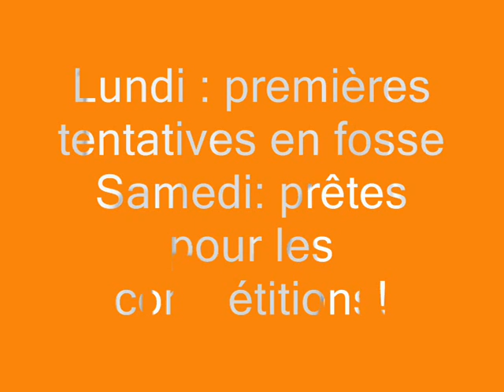camille et clara